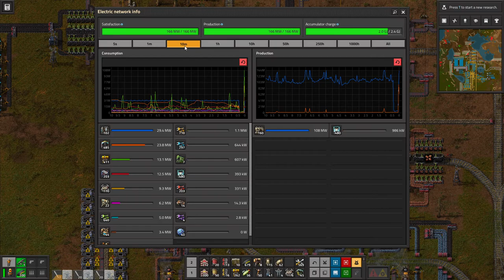Factorio Marathon Death World Ep. 055: Stone wall production